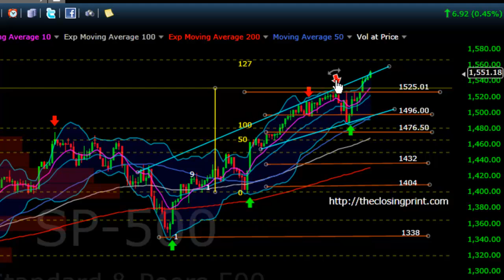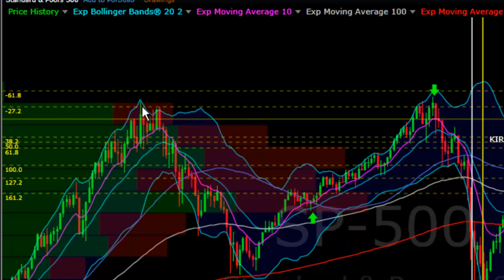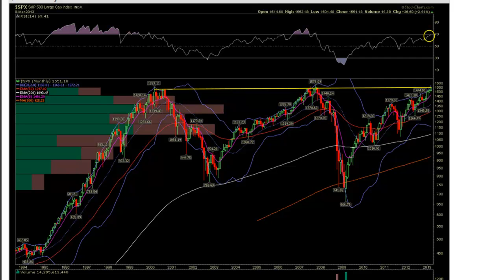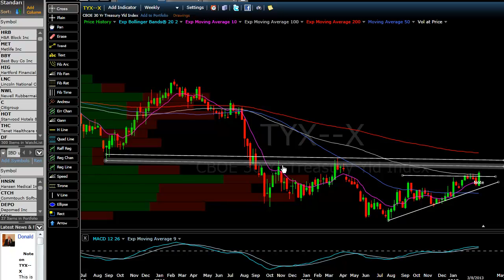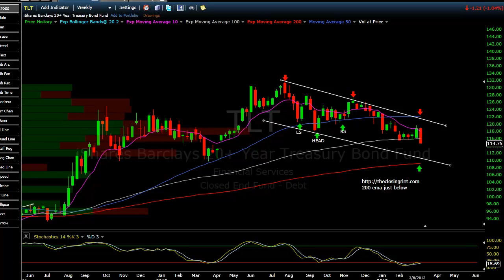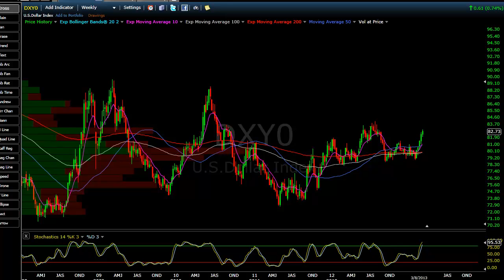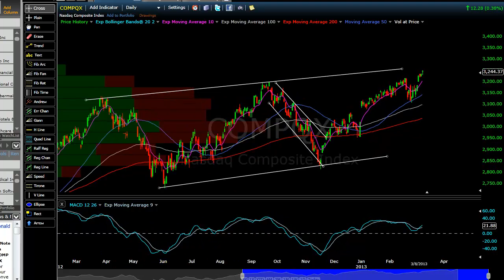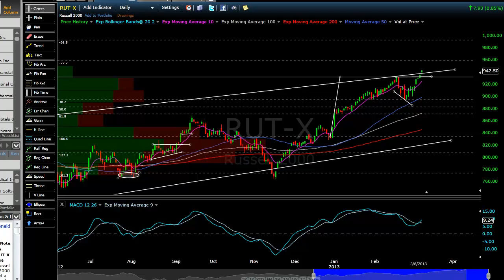SPX COMPQ RUT - Part One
As we become more overbought each day, remember we can't time the market. We can only trade with the trend. Taking trades on SPY SDS or some other vehicle to hedge your portfolio is fine, so long as you don't lose sight of the bigger picture.

Bigger picture? We're more overbought than ever. The dollar is surging and unemployment numbers are moving lower. Despite what you make of the numbers, you must take the markets temperature everyday and trade accordingly.

Many great articles were out there on the Matrix to read this weekend. One only has to put all this information together to garner a sense of direction. I personally am looking for a pull in due to the SPX monthly RSI readings and bullish percent readings, which I cover in this video.

Currencies and commodities have been affected by the dollars recent strength.

Just remember to check for relative strength and weakness in what you choose to trade in the upcoming weeks. It's been a stock pickers market regardless of your bearish or bullish bias.

I plan to upload a video watch list later tonight. It's too nice out to stay in doors.

Happy Trading -CV